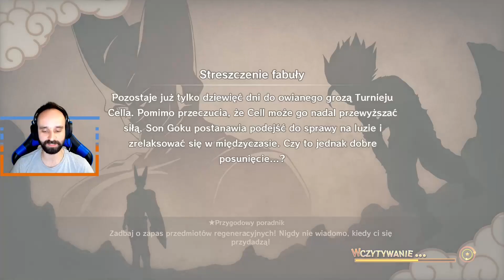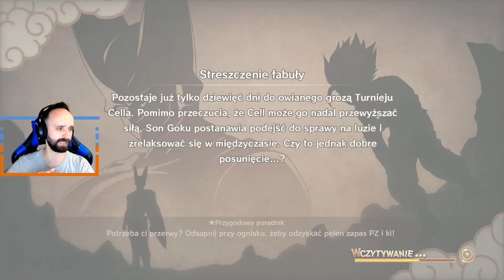Son Gohan i Bulma ratują Androida 16!!! Misja główna i misje poboczne!!! Gramy w DBZ Kakarot #32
Gramy w Dragon Ball Z Kakarot, wspaniałą adaptacje anime króta miała swoją premierę w 2020r. Seria typu Walkthrough/Let's Play/Gameplay z komentarzem. Miłego oglądania :)

0:00-8:36 - Wątek główny
8:36-18:18 - Misje poboczne
18:18 - Wątek główny